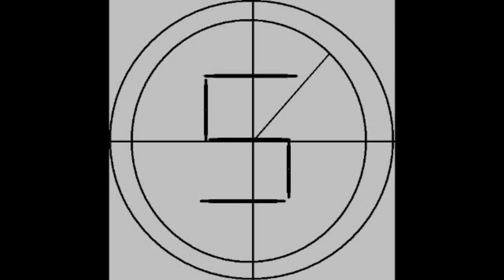Night Landing Awesome Moon Cokpit View